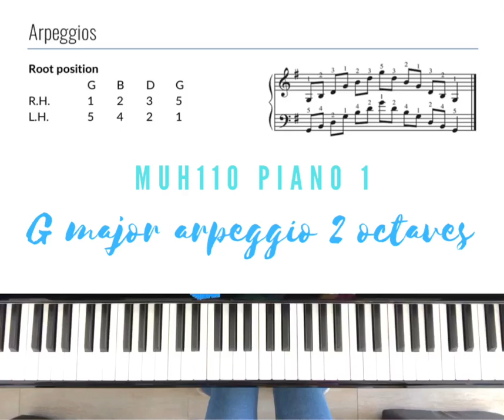Piano 1 #31 G Major Arpeggio 2 Octaves